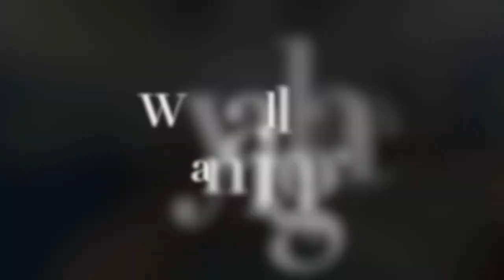50th Day of School Celebration 2023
Laker Elementary DK and kindergarten students relished a day immersed in the 1950s during the 50th Day of School (early November). They danced, tried out hula hooping, sipped root beer floats, watched a 1950s movie, and more! Check out the fun captured in this video!